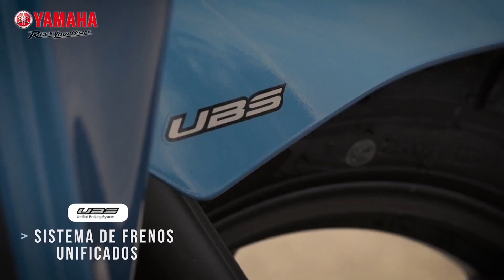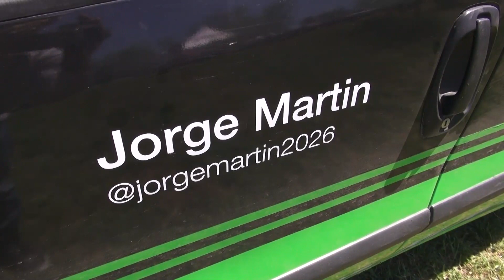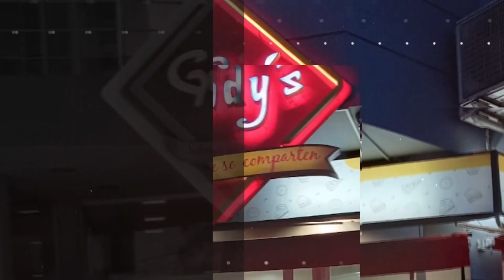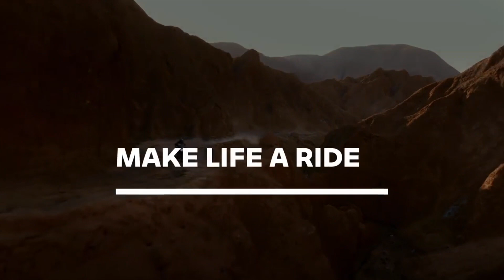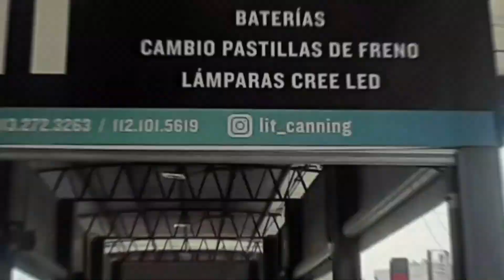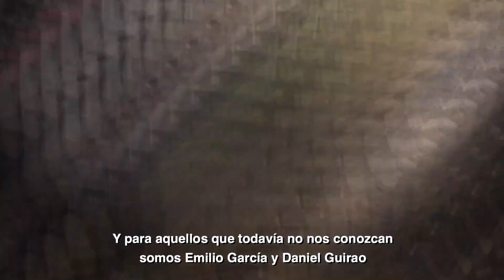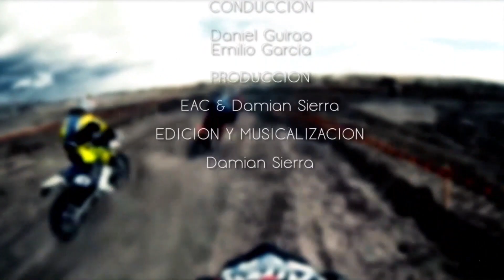EL ANGEL COPILOTO #1005 - 11 DE NOVIEMBRE DE 2023 PROGRAMA COMPLETO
LIDER MOTO
RODADA CULTURAL DE CADEMA A LA FUNDACIÓN SOLDI
CLINICA DE MANEJO JORGE MARTIN - KAWASAKI QUILMES
ENDURO PARK